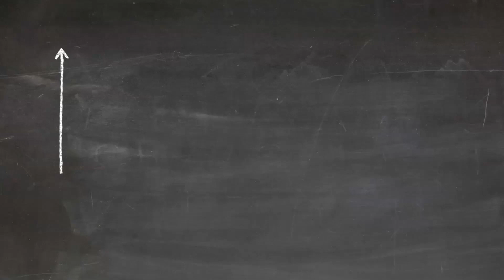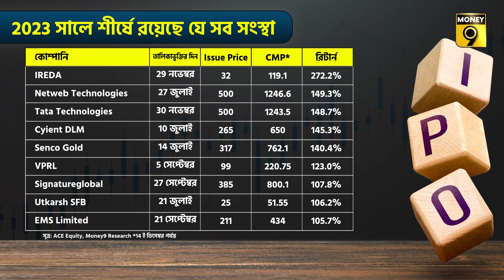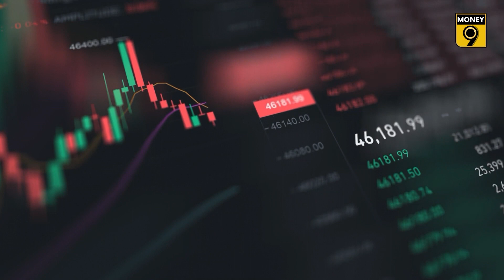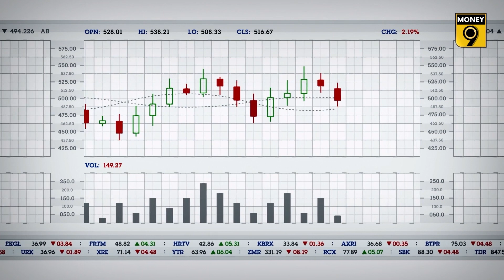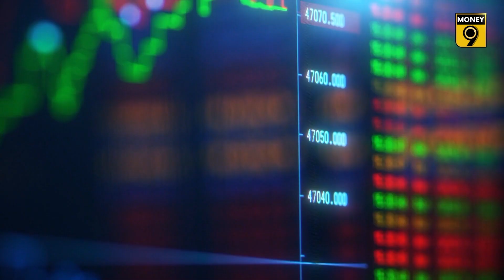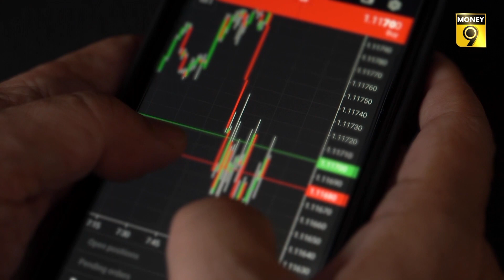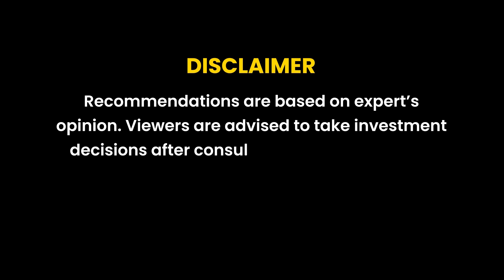IPO: উচ্ছ্বাসে ভেসে যাবেন না | IPO MARKET | Money9 Bangla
2023 সালটি IPO বাজার বা প্রাথমিক বাজারের জন্য বিশেষভাবে উল্লেখযোগ্য বলে প্রমাণিত হয়েছে। কোম্পানিগুলি চলতি বছর এ পর্যন্ত মোট 48টি IPO-র মাধ্যমে 44,677 কোটি টাকা সংগ্রহ করেছে। এর মধ্যে বেশিরভাগই মাঝারি আকারের এবং ছোট কোম্পানি। উপদেষ্টা সংস্থা Ernst & Young-এর একটি রিপোর্ট অনুসারে, 2023 সালে, ভারতে বিশ্বের যেকোনও দেশের তুলনায় বেশি IPO এসেছে। এর ফলে বাজার রেকর্ড উচ্চতা অর্জন করা সত্ত্বেও NIFTY সূচকে রিটার্ন IPO সূচকের তুলনায় কম।

চালু হওয়া মোট 48টি IPO-র মধ্যে 44টি তাদের ইস্যু মূল্যের উপরে ট্রেড করছে, যেখানে মাত্র 4টি এর নিচে লেনদেন করছে। এই 44টির মধ্যে, 21টি IPO 50% এর বেশি রিটার্ন দিচ্ছে এবং 9টি 100% এর বেশি রিটার্ন দিচ্ছে। এর অর্থ তাদের মূল্য দ্বিগুণেরও বেশি হয়েছে। সবচেয়ে উল্লেখযোগ্য হল IREDA-এর IPO, যা মাত্র 11টি ট্রেডিং সেশনে 272% বৃদ্ধি পেয়েছে।

2023 সালে সবচেয়ে বড় IPO ছিল ম্যানকাইন্ড ফার্মা, যা মোট 4,326 কোটি টাকা সংগ্রহ করেছিল। নেক্সাস সিলেক্ট ট্রাস্ট REIT, 3,200 কোটি টাকা এবং টাটা টেকনোলজিস 3,042.5 কোটি টাকা তুলেছে। অন্যদিকে সবচেয়ে ছোট IPO ছিল উদয়শিবকুমার ইনফ্রা-র। এটি মাত্র 66 কোটি টাকা সংগ্রহ করেছিল।

সুতরাং, IPO বাজারে গতি কিসের দ্বারা চালিত হচ্ছে? IPO বাজারের উৎসাহের জন্য বিভিন্ন সেক্টর যেমন industrial পণ্য, consumer items এবং retail, ই-কমার্স এবং technology কোম্পানিগুলিকে দায়ী করা যেতে পারে। শক্তিশালী এবং পরিচালনায় দক্ষ কোম্পানিগুলো ধারাবাহিকভাবে বাজার থেকে ইতিবাচক সাড়া পাচ্ছে।